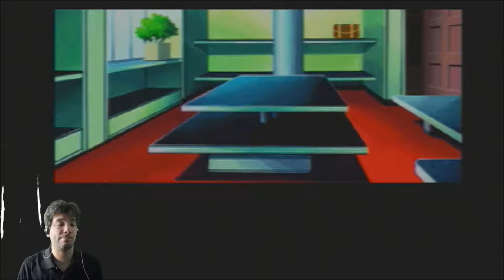Policenauts Part 28 - The NON-CO-OPerators